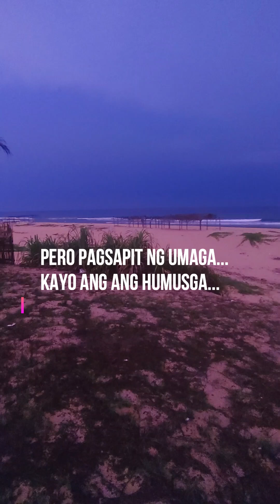Libreng Overnight Camping sa Mala Paraisong White Sand Beach @Aloleng, Agno Pangasinan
Sobrang saya at nakakamangha ang libreng Camping SIte na ito sa Along, Agno Pangasinan. Masaya na may kasamKulog at Kidlat na halos nasa aming tabi lang.. whewang advebnture dahil inabot kami ng Malakas na ulan na may kasamang